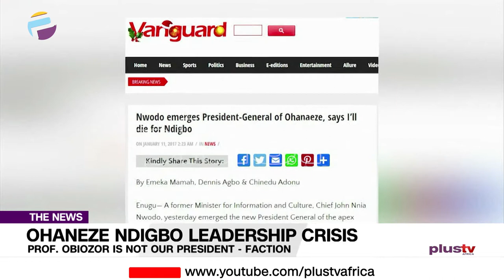Professor George Obiozor Is Not Our President – Faction NEWS | NIGERIA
After months of postponement due to the coronavirus pandemic, the Igbo-socio cultural group, Ohaneze Ndigbo, has held an election in Imo state, to vote in a new President-General.-